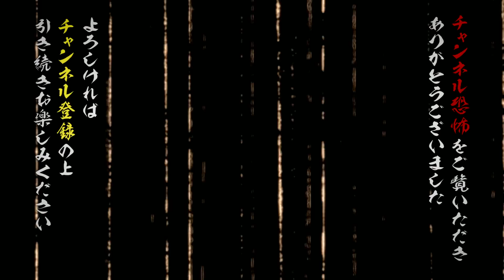【実話怪談】上里洋志「どこいくの？」【怪談鬼(12)】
死者の口寄せをした祖母が繰り返す言葉･･･「あんまー、んざいかいが？」

ユタだった祖母の血を濃くひく、宮古島出身の上里氏が幼少期からの摩訶不思議でいて、島独特の体験を語る！

怪談に魅入られる余り、〈怪談の鬼〉と化した語りべたち･･･そんな人気怪談師がじっくりと怪談を語る『怪談鬼』シリーズから、撮りおろし怪談をどこよりも早くYoutube先行配信！
その後、〈未公開の怪談〉に〈考察〉や〈インタビュー〉を加えた「完全版」をメンバーシップ特典、Amazon Prime Videoチャンネル、ニコニコチャンネルで公開！

全編視聴するなら『Channel恐怖』
★Youtube Channel恐怖メンバーシップ加入（2020年11月スタート）